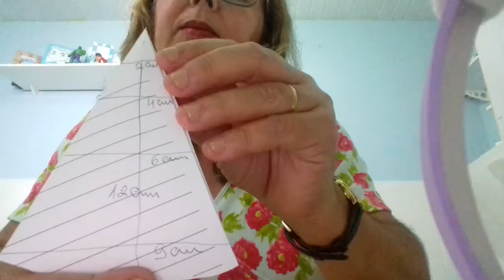Tiara do unicórnio